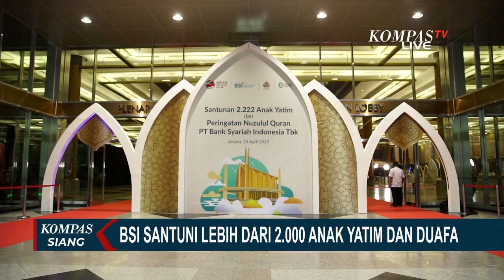Bank Syariah Indonesia Santuni Lebih dari 2000 Anak Yatim dan Duafa